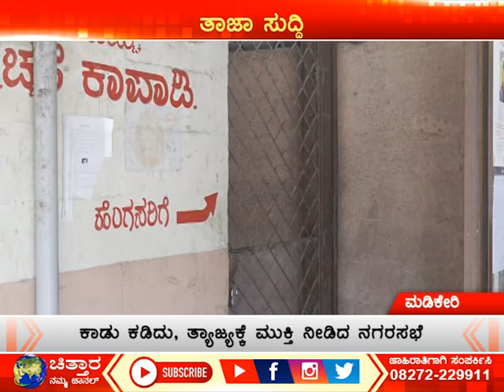ಬಿಗ್ ಇಂಪ್ಯಾಕ್ಟ್; ಅಣೆಕಟ್ಟೆಯಂಥ ತಡೆಗೋಡೆ ಈಗ ಕ್ಲೀನ್!